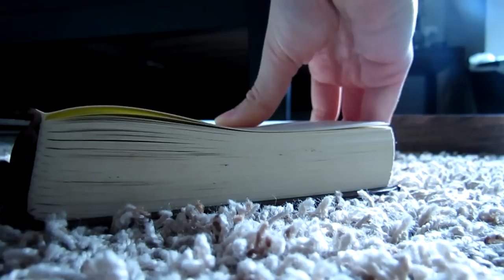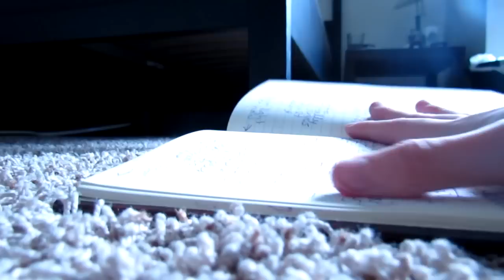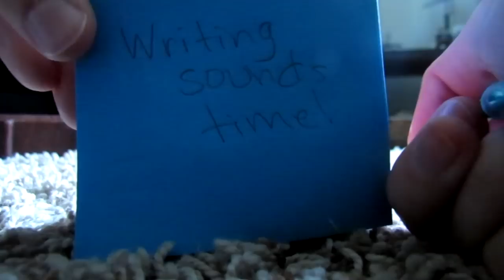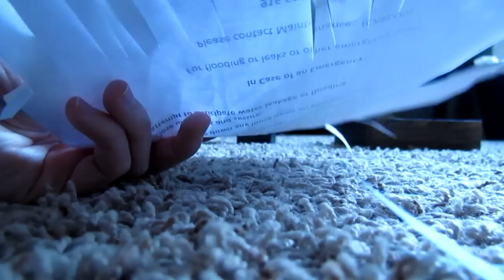[BINAURAL ASMR] 5 Five-Minute Triggers! (book, water, crinkling, pencil, paper cutting)